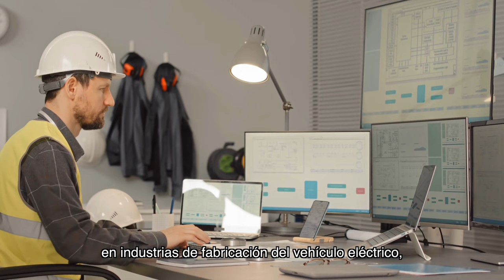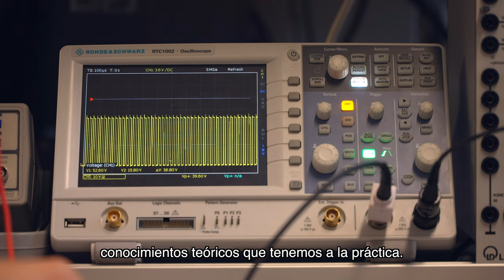¿Cómo es la experiencia de los alumnos de la URV? Máster en Tecnologías del Vehiculo Eléctrico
"La URV cuenta con laboratorios de alto nivel, que es algo muy importante para un ingeniero porque te permite traspasar todos estos conocimientos teóricos que tenemos a la práctica". Fredy Laqui, titulado del Máster en Tecnologías del Vehículo Eléctrico de la Universitat Rovira i Virgili y EV Trainer Engineer en la empresa IDIADA.